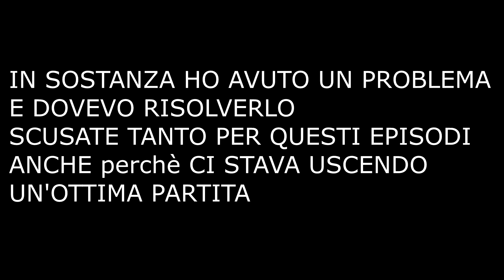SEASON 5 è FINALMENTE ARRIVATA!!!!!! (FORTNITE)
10 MI PIACE :( Per questo videone?!?!?!?!?!?
Spero che vi piaccia.
Mi scuso per questo inconveniente.
Lasciate un bel mi piace, un commento e ci vediamo con tanti nuovi video!